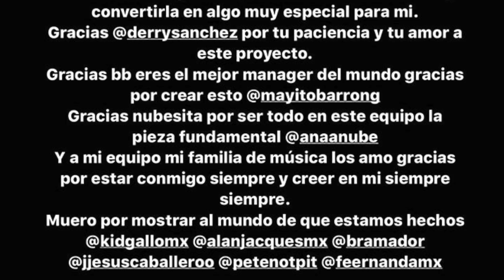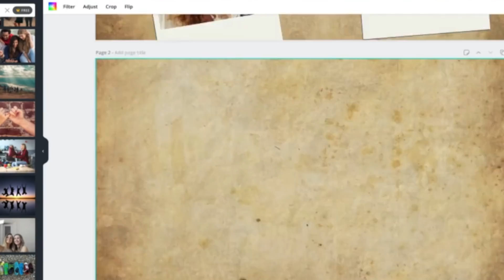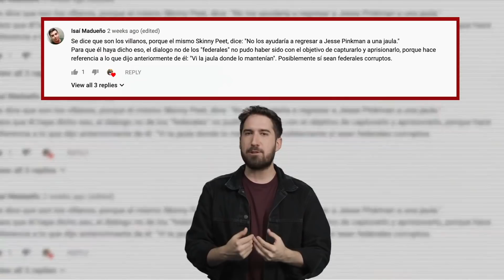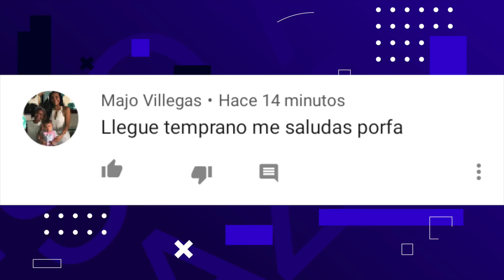LIZ DEJA EXPONIENDO INFIELES, LOS POLINESIOS ESTRENAN TATUAJE, KIM CONFIESA SUS OPERACIONES Y MÁS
En este Trending te contamos cuál es el origen del Coronavirus y los posibles casos en México, Los Polinesios se hacen tatuaje compartido, Kenia Os lanza “Escríbeme”, Lizbeth deja Exponiendo Infieles y hará gira, Kim Shantal habla de sus operaciones, Rosalía lanza “Juro que”, Billie Eilish presenta “Everything I Wanted”, Dolly Parton Challenge, Tercera temporada de “Las Escalofriantes Aventuras de Sabrina” y más.